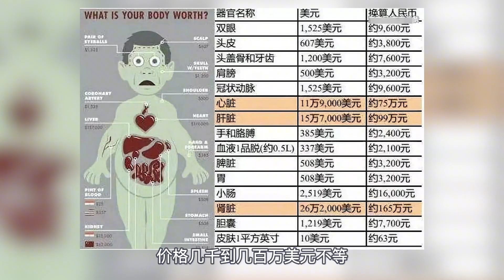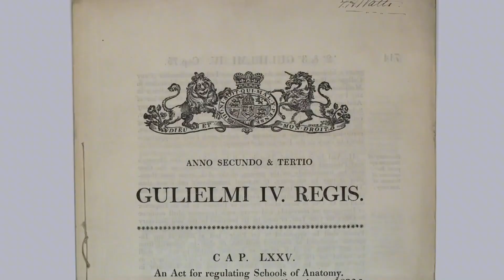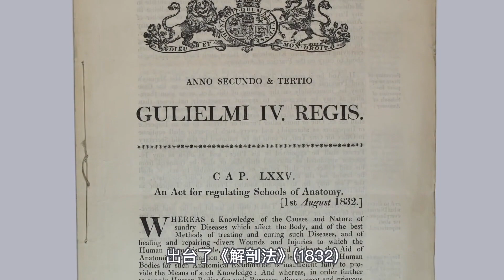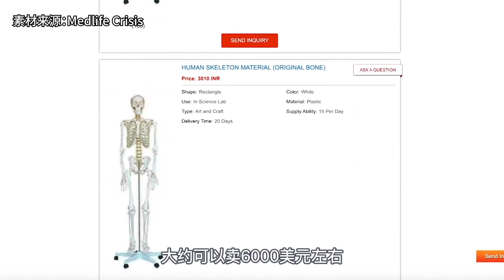揭秘印度人骨黑市！亲人遗体秒变“摇钱树”，一度垄断全球市场！【大象真白】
你知道的越多，你不知道的也就越多。
大象会在这里分享各种有趣的冷知识，闻所未闻的奇闻怪谈，热门的社会事件
知其然，亦要知其所以然
让我们在知识的海洋里畅游，看看世界的另一面~